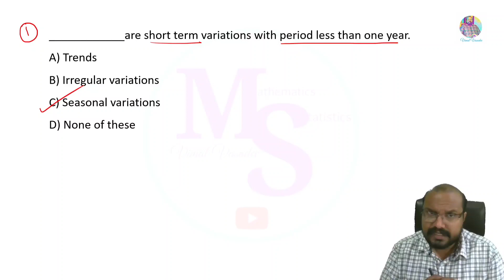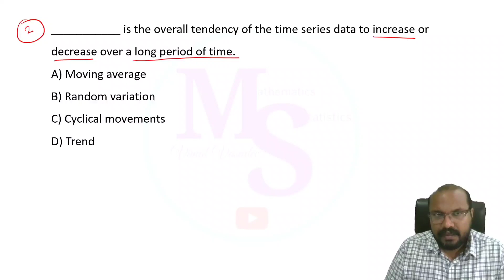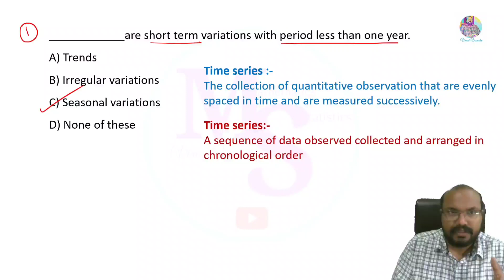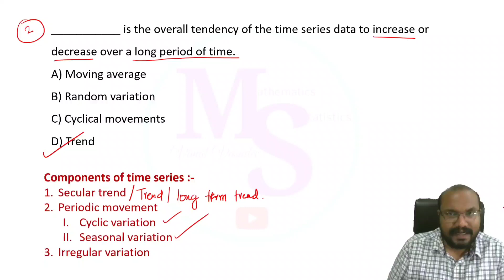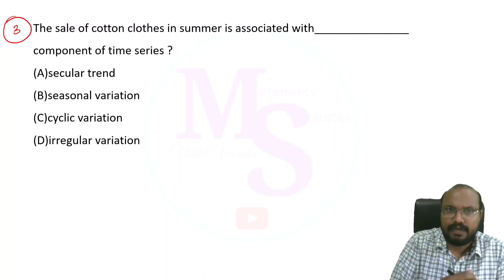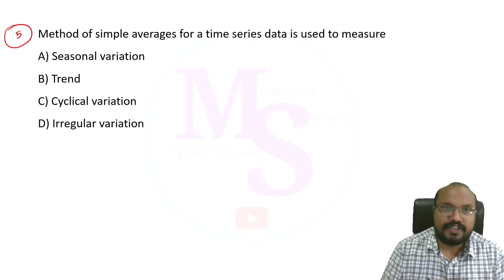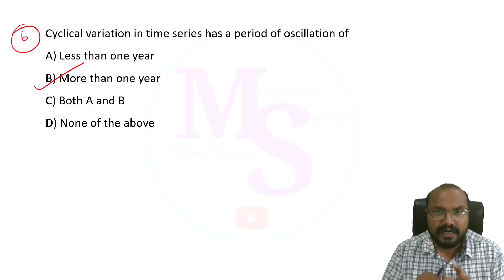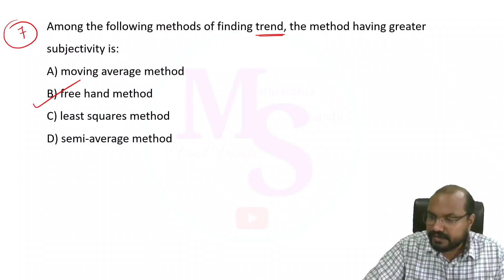SET- Statistics | Previous Year Questions (Time Series)- Part 9 - Kerala State Eligibility Test(SET)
SET - Statistics
Previous Year Questions
Time Series
Part 9
Kerala State Eligibility Test(SET)